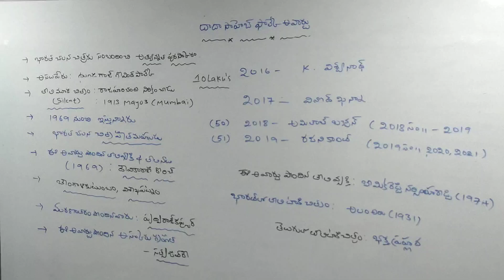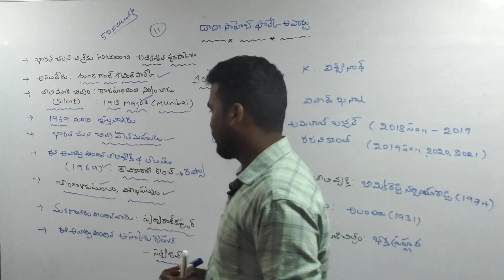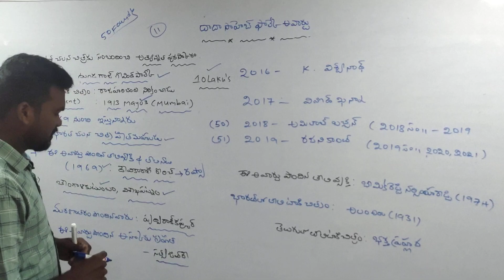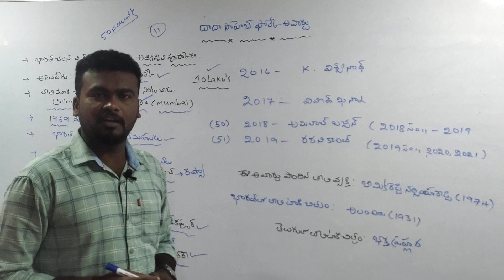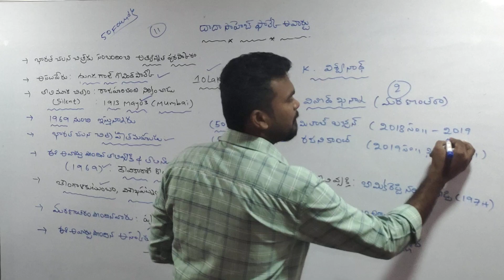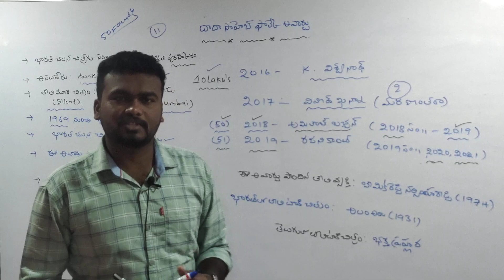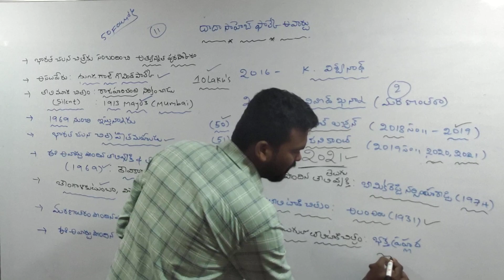దాదాసాహెబ్ ఫాల్కే అవార్డు 2021 GK- CURRENT AFFAIRS